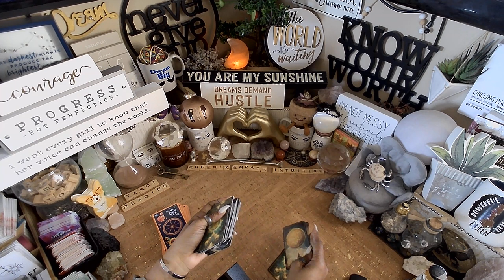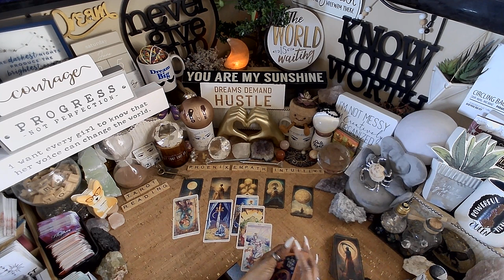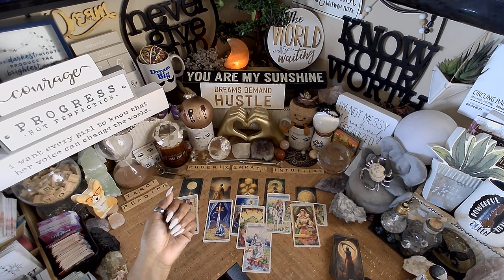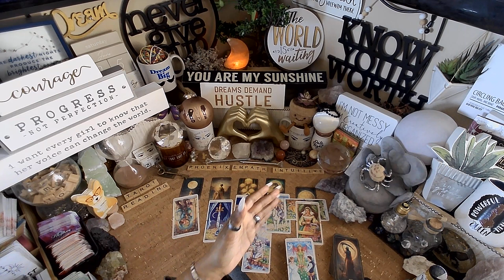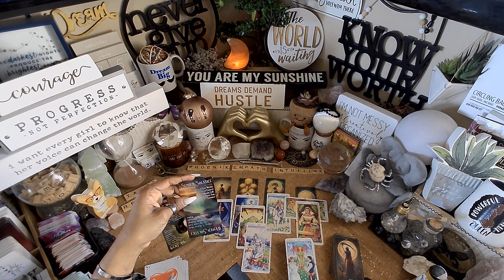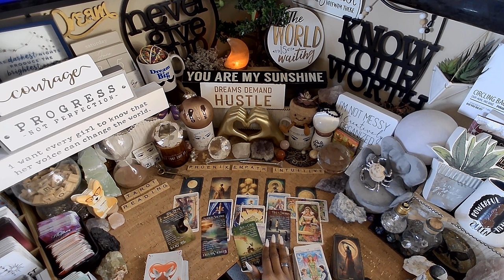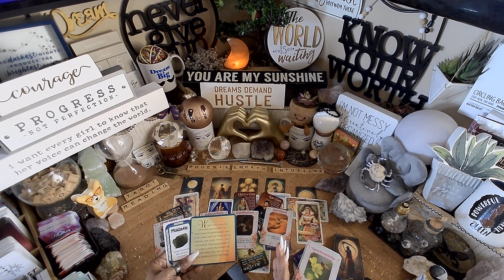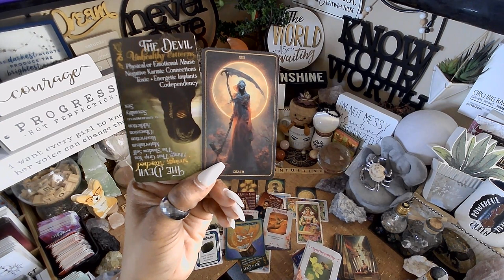Cancer ♋️ TRUE LOVE | EVERYTHING YOU NEED TO KNOW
🃏TAROT CARDS:🃏

Cancer ♋️ EVERYTHING YOU NEED TO KNOW RIGHT NOW TRUE LOVE